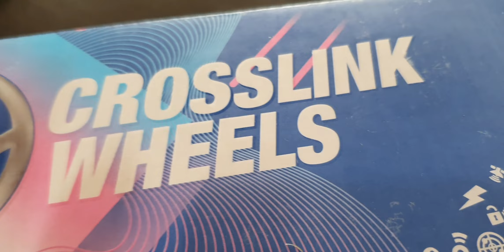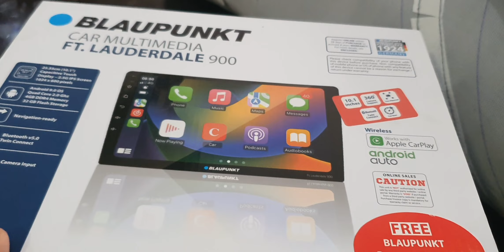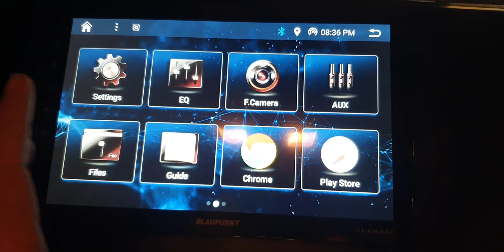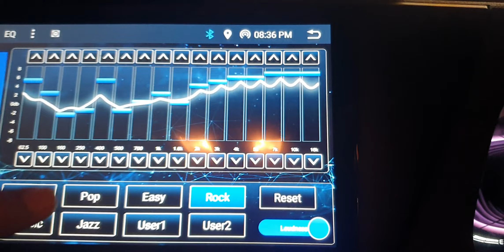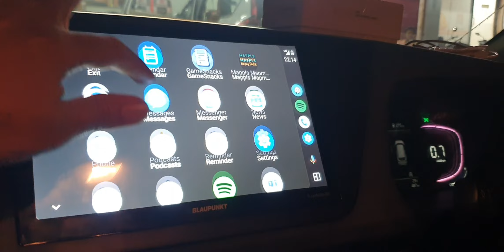KIA CARENS BASE VARIANT MODIFIED FROM KODADA||CARENS PREMIUM MODIFICATION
friends,
Carens base variant lo super bright projector,blaupunkt audio,ambient light inka chala accessories install chesam.

SANA CAR DECORS
GODAVARIKHANI
TELANGANA

carens accessories
kia carens modifications
kia carens projectors
carens ambient light
carens premium accessories